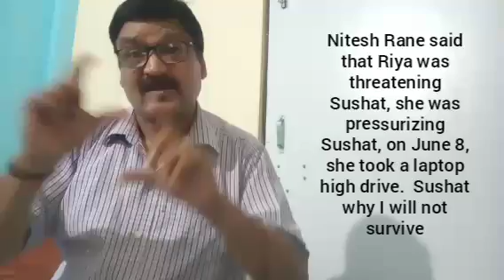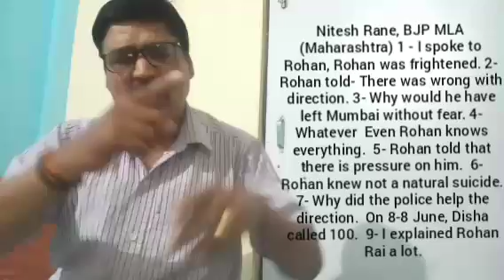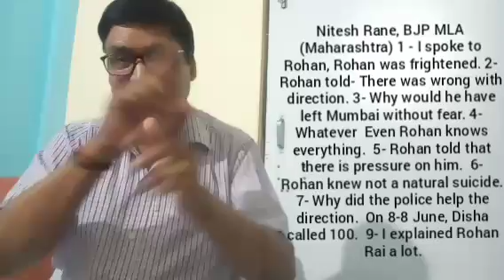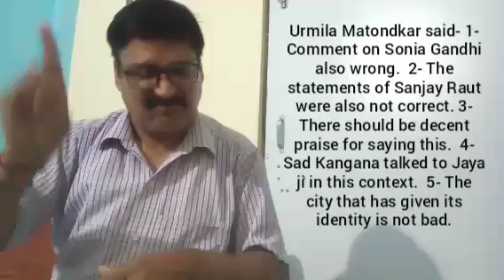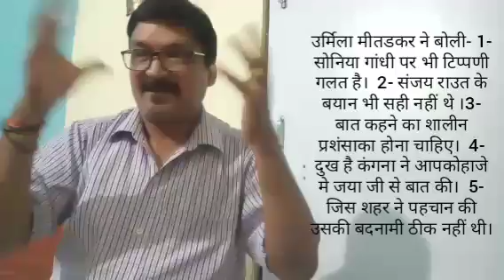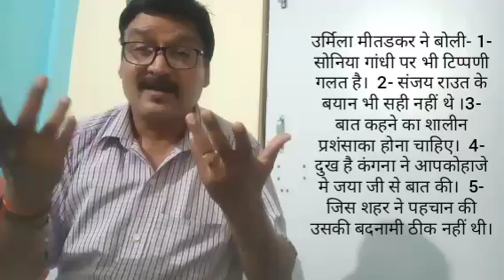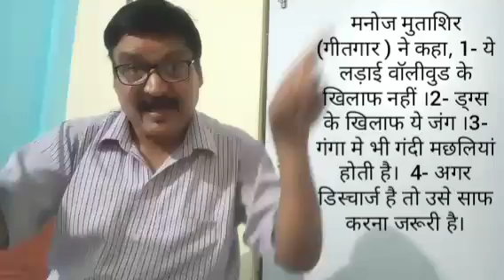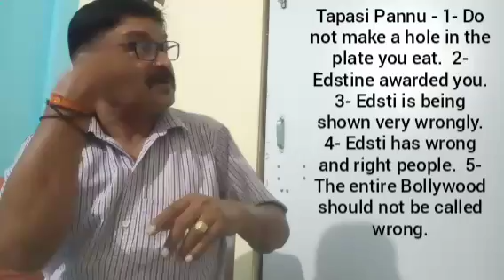RKS DEAF NEWS 17 September 2020